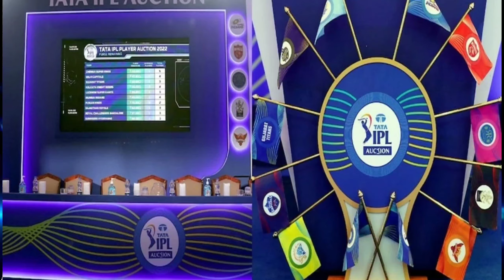IPL 2025: କୋହଲି ନୁହେଁ ଭାରତର ଏହି ଖେଳାଳି ହେବେ RCB କ୍ୟାପଟେନ୍! ଟଙ୍କା ଉଡାଇବ ଟିମ୍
IPL NEWS🏏🇮🇳🏆
 When did the IPL auction
2025 start?
Who is the auctioneer for IPL
2025?
Where is IPL auction 2025
streaming?
When starts IPL 2025?
 Ipl 2025 auction release
update today
update team
IPL auction 2025 players list
update date
IPL auction 2024 players
list
 IPL 2025 auction date
update players list
lpl 2025 auction release
update rcb
IPL auction 2025 live
IPL auction 2025 retained
players list
IPL Auction 2025 players
list pdf
 Where will IPL 2025 be held?
Will IPL 2025 have 12 teams
list?
What is the IPL auction 2025?
Is RTM available in IPL 2025
auction?
IPL Updates 2025
IPL retention 2025
IPL auction 2024 players list
IPL latest News 2024
IPL 2025 date
pdf
set wise
IPL teams
How many matches will IPL
2025 have?
Where is the IPL final in 2025?
Who is hosting the IPL 2025?
What is the IPL 3024?
 IPL 2025 Schedule
IPL 2025 total matches
Ipl 2025 all matches
schedule timing pdf...
lpl 2025 all matches
schedule timing and time...
schedule timing pdf
schedule timing table
IPL 2024 schedule total
match
IPL 2025 Schedule players
list
IPL 2025 schedule time table
points table
IPL 2024 first match
IPL 2025 first match date
Venue
Ipl match highlights
Ipl match scorecards
Ipl  live score
Ipl all match highlights
Ipl 2025 reatestion list
Ipl 2025 realese list
Ipl 2025 all 10 new captains
Ipl 2025 10 teams captain
Ipl 2025 auction
Rishab pant
Jash buttler
 odia cricket video live. odia cricket videos. All type cricket update hers etc. 👍 etc.
🙏 𝐬𝐭𝐚𝐲 𝐨𝐧 𝐦𝐲 𝐜𝐡𝐚𝐧𝐧𝐞𝐥 𝐟𝐨𝐫𝐞𝐯𝐞𝐫.

                   THANKS FOR WACHINGVideo

             ❤️ Smilebuddy Cricket ❤️ l